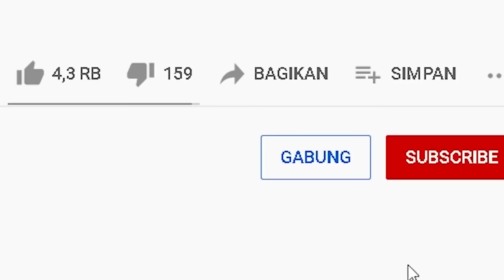MIPAN & ZUZUZU Bedah Mr Stumble Guys Yang Mau Mati! PERTAMA KALI JADI DOKTER!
Kita Menjadi Dokter Bedah Dadakan Dan Operasi Mr Stumble Guys Yang Sakit, Apakah Kita Bisa Selamatkan Nya?